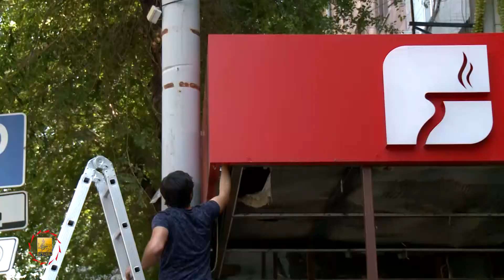Հետիոտնի տեղաշարժը խոչընդոտող բացօթյա սրճարանների գործունեության մասին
Դիտեք այս շաբաթ Մայրաքաղաք հաղորդման շրջանակում։